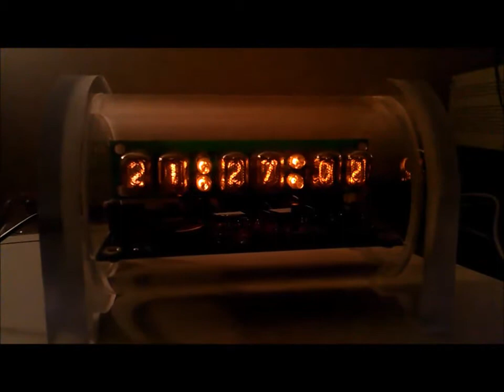6 x IN 17 Nixie Tube Clock with DS3231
6 x IN 17 Nixie Tube Clock with DS3231